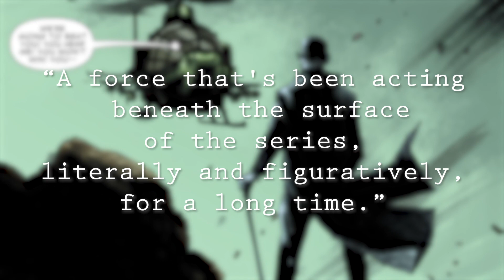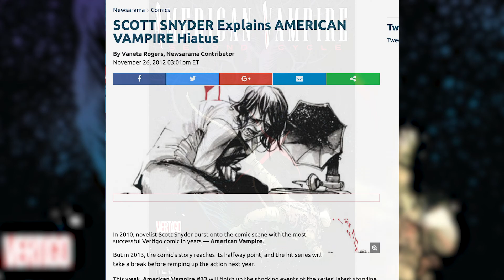AMERICAN VAMPIRE | Scott Snyder's Gothic, Gory Americana Epic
With Vertigo Comics officially closed, a lot of original series are going with it. But one series in particular, American Vampire, is returning in 2020. In this video we take a look back at American Vampire and its sequel, Second Cycle, to determine why it's so inimitably good.

American Vampire is owned by Vertigo Entertainment and DC Comics, and was created by Scott Snyder and Rafael Albuquerque.